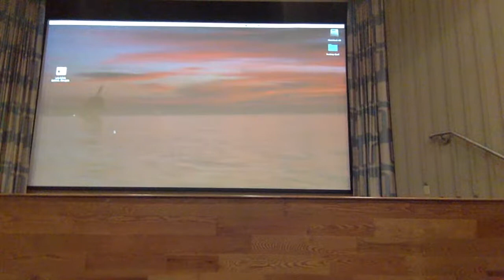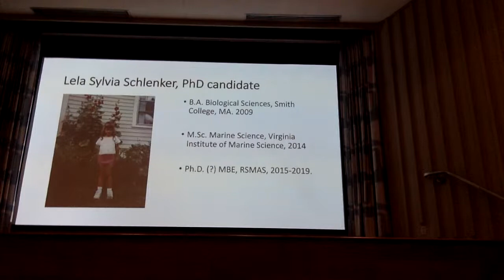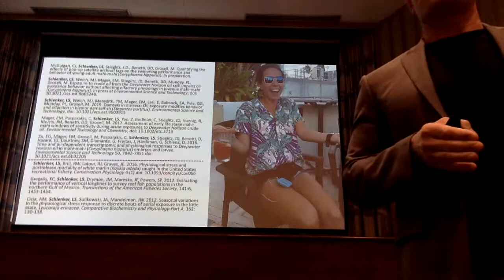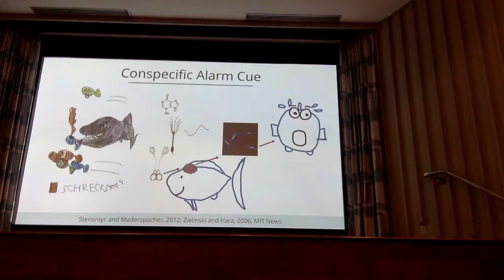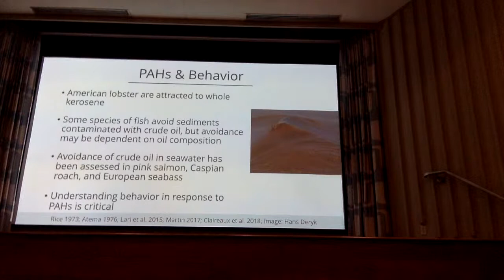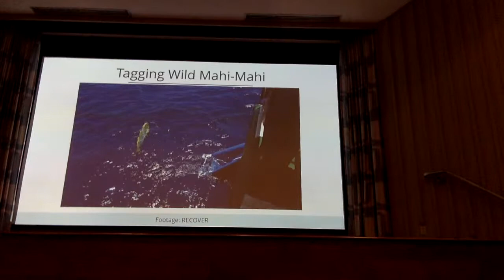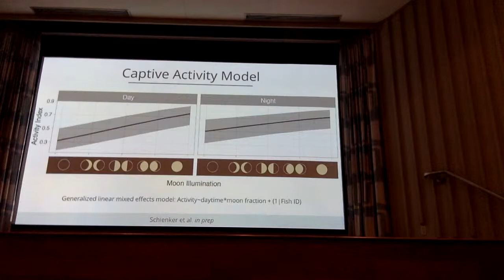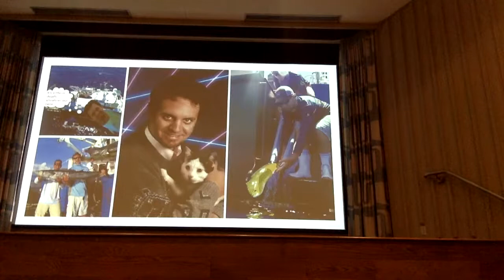Lela Ph.D. Defense